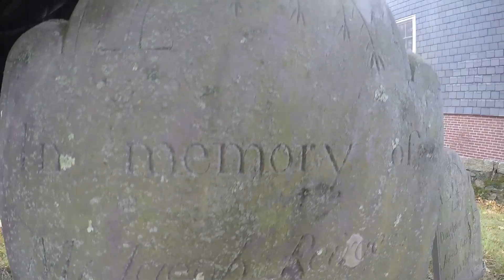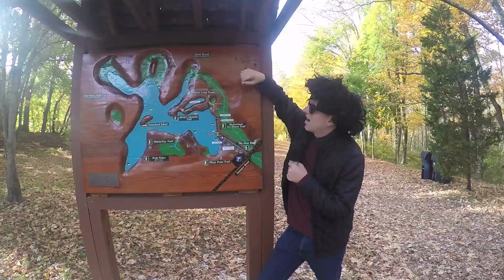College Ghost Hunters Ep. 1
The College Ghost Hunters visit Bridgewater State University and look for the paranormal in the Bridgewater Triangle.